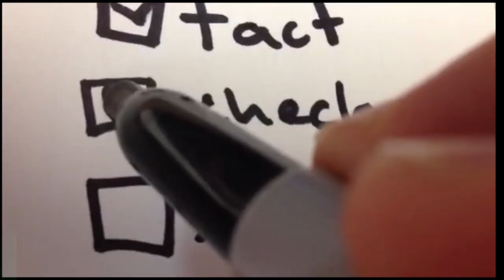Lesionread - ART ALL DAY $$$ (Official Video) [1080p HD]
2014!!!  DIY CULTURE WE ARE GUNNA WIN

etc